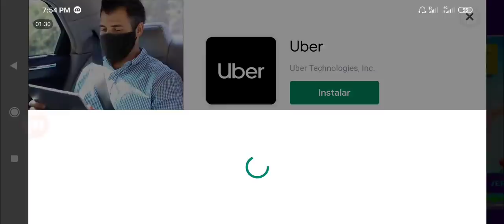COMPRE EL NUEVO PAQUETE DE VACACIONES EN PK XD!!🌴🌊 PK XD